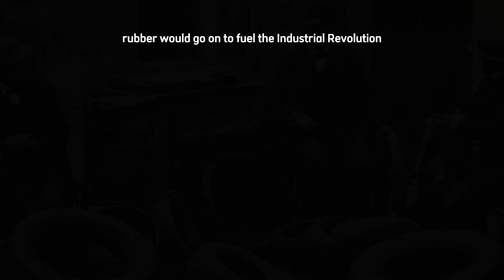Before Goodyear, a Black Chemist Unlocked the Secret of Rubber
**Video Description:**

Before the world ever heard of Charles Goodyear, there were brilliant Black chemists and innovators who had already unlocked the secret of rubber. This powerful and eye-opening historical story uncovers the truth behind one of the most important industrial discoveries in human history — a truth buried beneath racism, exploitation, and erasure.

Long before Goodyear’s “accidental” discovery in 1839, African and Indigenous scientists in the Americas were already perfecting the art of curing natural latex using heat, smoke, and sulfur-rich ash. From the free Black inventor James Forten in Philadelphia to anonymous chemists in New Orleans and Afro-descendant craftsmen in Brazil, their groundbreaking experiments made rubber durable and weatherproof — decades before Goodyear took credit.

This cinematic deep dive reveals how their knowledge of chemistry, inherited from African traditions and fused with Indigenous plant science, laid the foundation for one of the world’s most transformative materials. Yet their genius was stolen, buried, and renamed under colonial patents that shaped the Industrial Revolution.

Discover the lost truth of the real chemists behind rubber — the forgotten Black innovators who transformed sap into strength and resilience, only for history to erase their names. This is the story of brilliance denied… and memory restored.

**References:**

* Goodyear, Charles. *Gum-Elastic and Its Varieties*. New Haven, 1853.
* Hyde, Charles K. *Mr. Goodyear and His Rubber Empire: The Story of Rubber in America.* Princeton University Press, 1996.
* Green, James N. *Beyond Carnival: African and Indigenous Contributions to Early Material Science in Brazil.* University of Pennsylvania Press, 2003.
* Porter, Roy. *The Industrial Revolution and the African Diaspora’s Scientific Legacy.* Cambridge University Press, 2008.
* Smithsonian Institution Archives, “Letters on Early Rubber Production in the Caribbean and Brazil,” Collection 1842–1855.
* Royal Society of Arts, London. “Correspondence of John Stewart, 1822–1827,” Materials Division Archive.
* Jones, T. T. *Hidden Geniuses: Black Inventors and the Origins of Modern Industry.* HarperCollins, 2019.